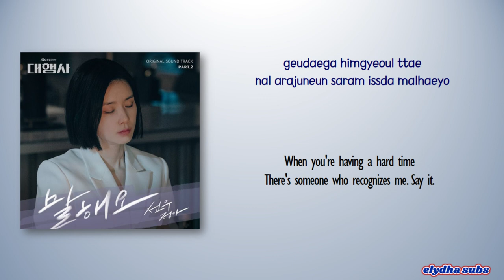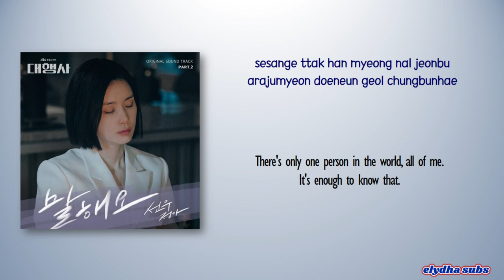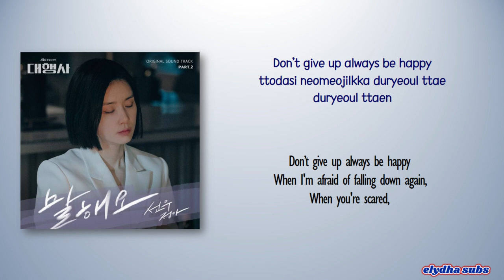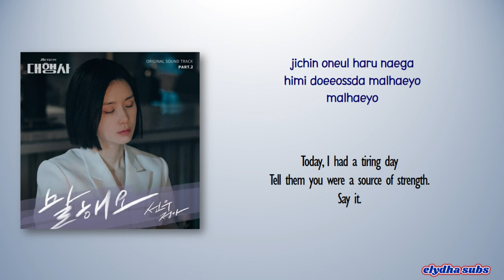Sunwoojunga – Talk To Me (말해요) [Agency OST Part 2] [Rom|Eng Lyric]